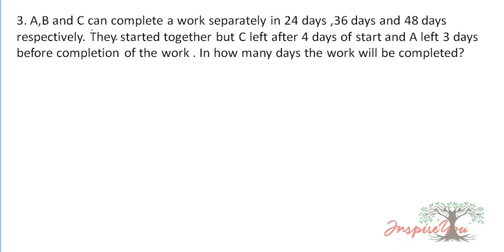Important Maths problems for PNRD and all competitive exams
Important maths problems for PNRD and all upcoming competitive exam, assam govt job preparation